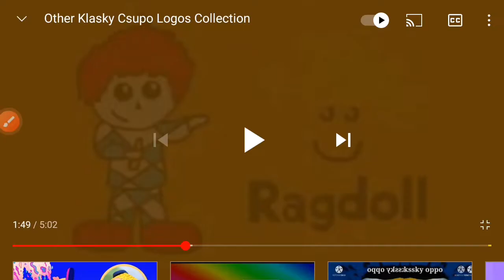ragdoll logo 2022